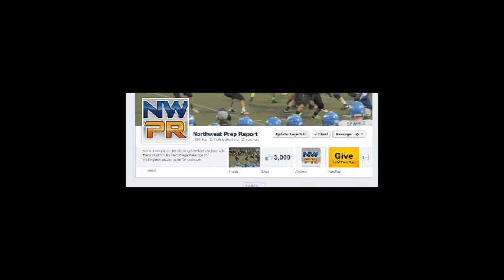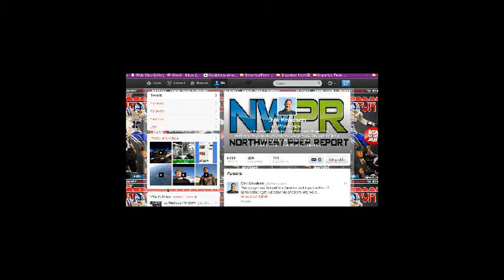Dirk Knudsen On the Recruiting Front 1080 The Fan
Dirk does a weekly spot on Portland's 1080 the Fan; an ESPN Radio Network.  This was the broadcast from Week 8 in the Pacific NW.